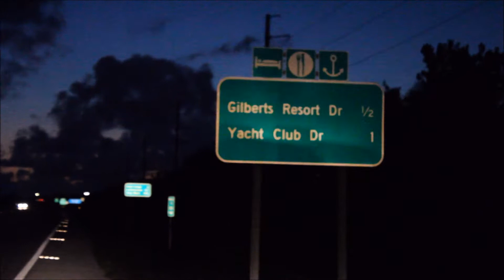DeNito's Ride for Kids 2013 inaugural Event, Solo, Palmetto Bay to Key West in 4 min